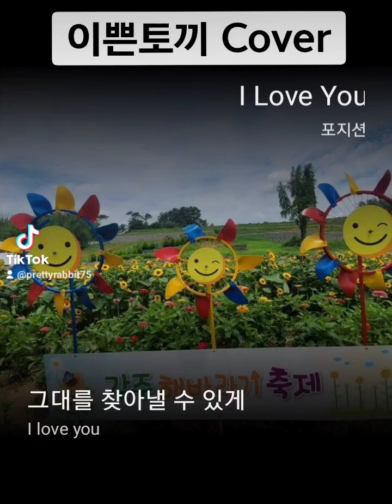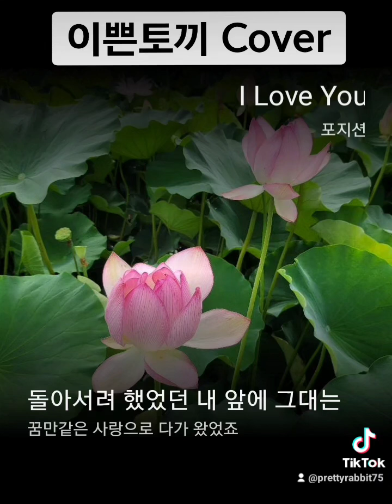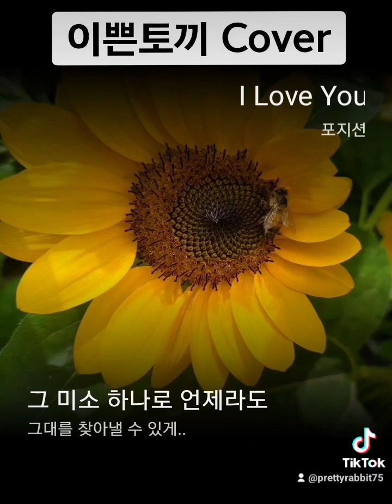[커버곡] I LOVE YOU 포지션 노래 커버 해봤어요 ^^